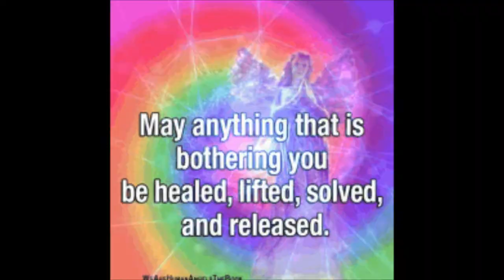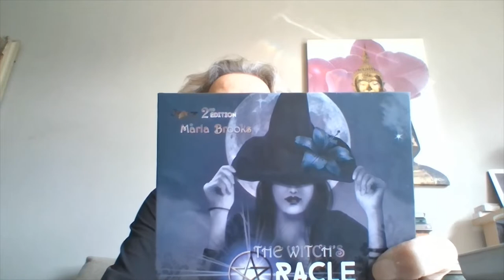MY COLLABORATION VIDEO WITH V'S CHALLENGE! HOW CAN I CHANGE?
This is a vlog for my channel but also share with V.Crystals and all the other Creators on the list. have a great day Girls.
Love and light and stay bright!
Cyber Mum

spirit tribe awakening.